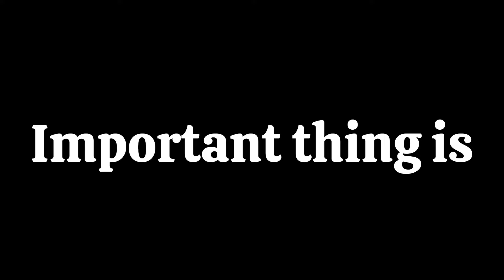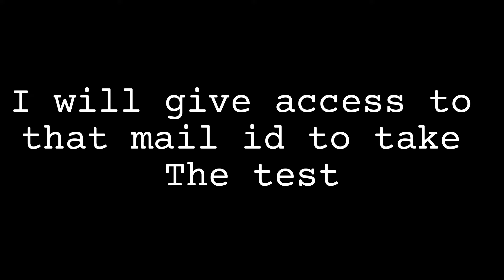NPTEL IOT Course Mock Test | Ateeq10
As I had promised in the video first 10 registrations I had given access for FREE.
Now you need to pay small amount of fee for the mock test. Fee mentioned in the video.

Visit the above link and follow the instructions in the video.

If you take this test It will help you a lot to give your final exam in a different level. It increases your confidence level.

share with who had registered for the Introduction to Internet of Things.